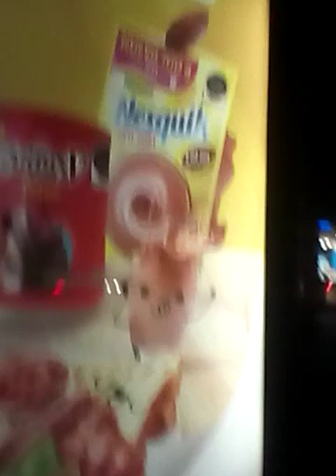Félix U. Gómez